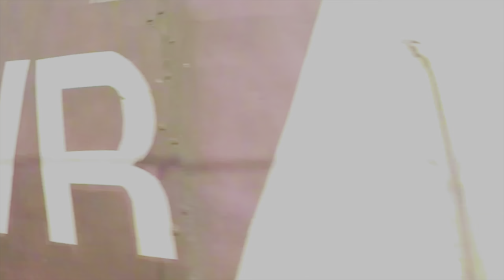Gorai Beach With GoPro Fusion 360 4K UHD | Mumbai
Gorai Beach With GoPro Fusion 360 .
Let’s check if still fusion 360 is worth in 2024 .
Do comment what you think,

Explore the stunning Gorai Beach in Mumbai like never before with this breathtaking 360-degree 4K UHD video captured using the GoPro Fusion. Take a relaxing virtual beach walk with us and experience the sun-kissed shores, golden sand, and crystal-clear waters of this picturesque beach. From the thrill of a beach ride to the serenity of a sunset stroll, this video has it all. Get ready to feel the excitement of a beach race and the tranquility of a peaceful beach tour, all from the comfort of your own home. Whether you're a fan of the GoPro Hero 10, GoPro Hero 11, or any other GoPro model, this video is sure to inspire your next beach adventure. So sit back, relax, and enjoy the cinematic beauty of Gorai Beach in 4K UHD!